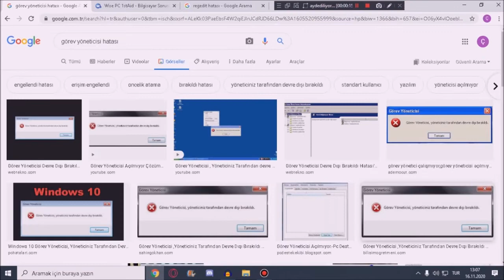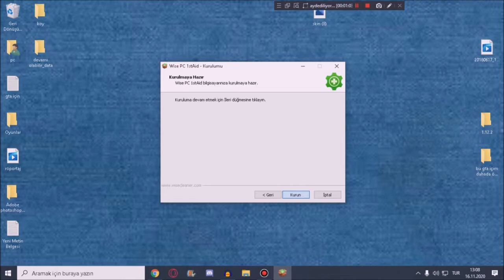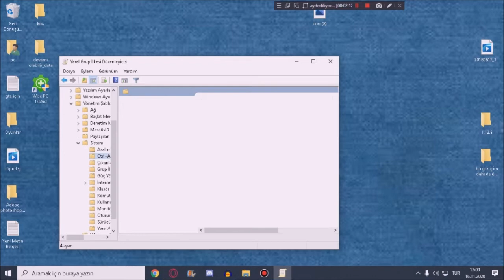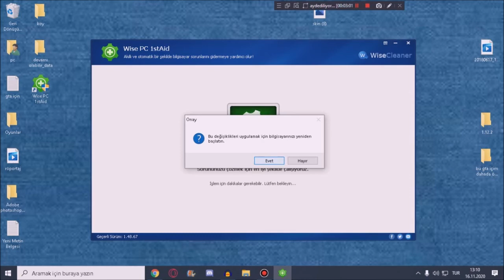Regedit Ve Görev Yöneticisi Açılmama Sorunu Çözüm!!!!!